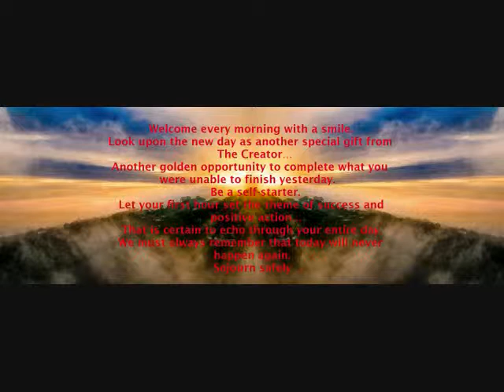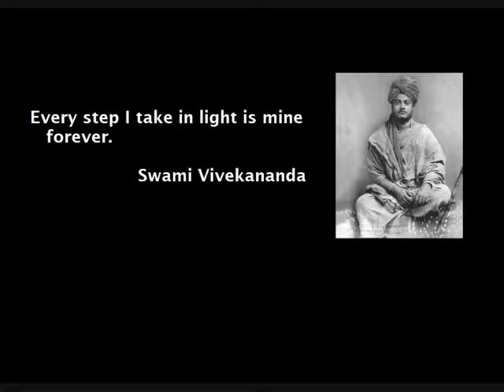MORNING JAM - Acoustic Guitar Instrumental Song by Z Griffith ©2018 GandharvaMusic-LZWG GM AGI-AVP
Greetings and welcome to MrLZWG - my little "non-monetized" music stage & forum here on YouTube (since 2011). I hope this visit today finds you in good spirits and well...and if not, I truly hope this original Music AVP brings a little peace - and maybe even a smile - into your life today. PEACE

This original Music AVP was created using an original Acoustic Guitar Instrumental Song of mine, and a montage of peaceful visuals for the "V" part...hopefully (as always) edited together in a way that you - the viewer and listener, and the one this presentation was made for - find enjoyable and entertaining, and hopefully a peaceful experience too. PEACE

Thanks for stopping by and watching/listening to my original Music AVP - bless you. Hope you come back again soon. PEACE

Relax & Enjoy.

***Legal Notice from Z & Gandharva Music:
ALL SOUND RECORDINGS - MUSIC & NATURE - FOUND IN THIS ORIGINAL GANDHARVA MUSIC AVP - CREATED BY Z GRIFFITH - WERE RECORDED BY - AND BELONG TO THE MUSIC ARCHIVES OF Z GRIFFITH (IN ASSOCIATION WITH GANDHARVA MUSIC SINCE circa 1998) - ALL APPLICABLE RIGHTS RESERVED